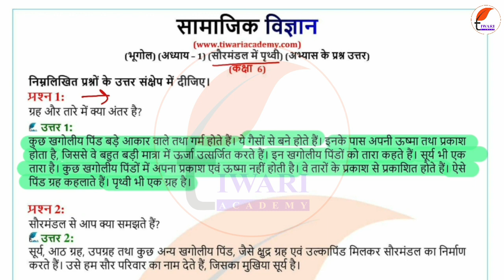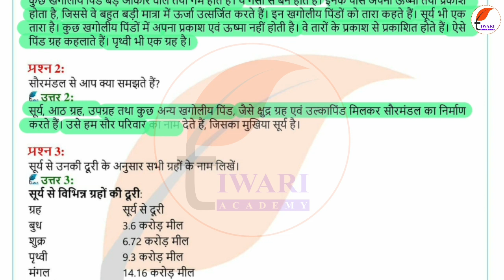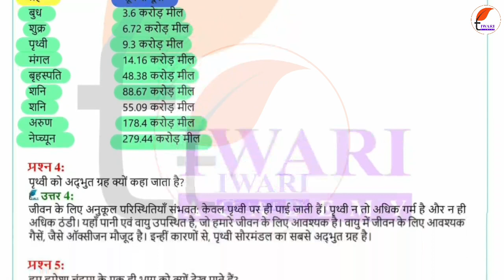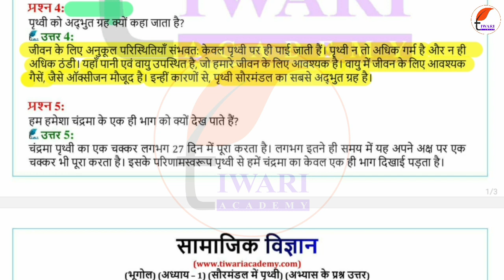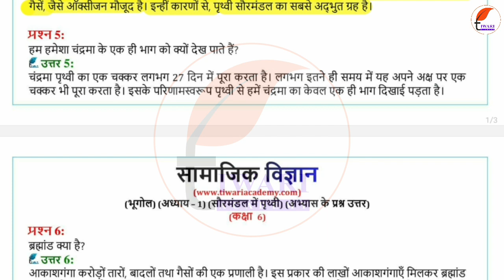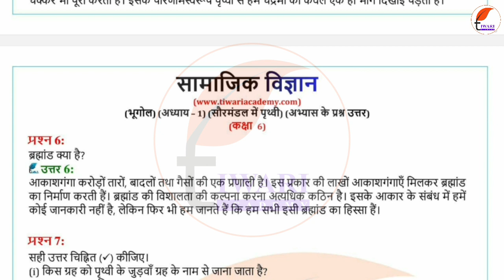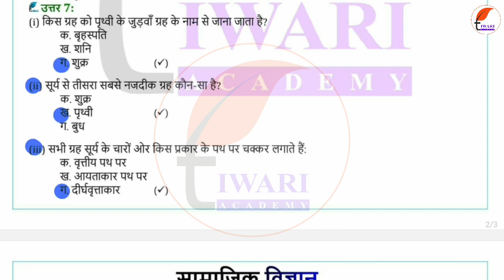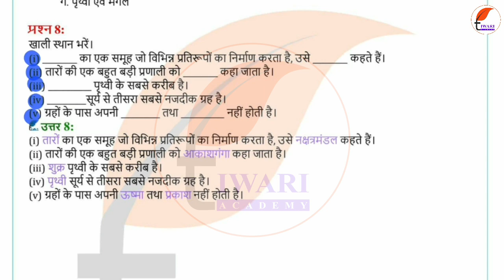NCERT Solutions for Class 6 Social Science Geography Chapter 1 Saurmandal men Prithvi in Hindi.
NCERT Solutions for Class 6 Social Science Geography Chapter 1 Saurmandal men Prithvi in Hindi Medium. Kaksha 6 Samajik Vigyan Bhugol Adhyay 1 सौरमंडल में पृथ्वी. and get all videos and contents.